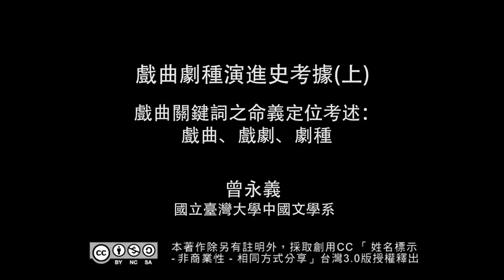戲曲劇種演進史考據 01. 戲曲關鍵詞之命義定位考述：戲曲、戲劇、劇種